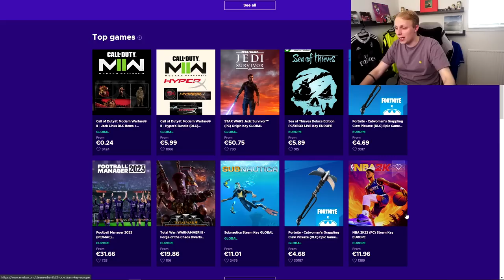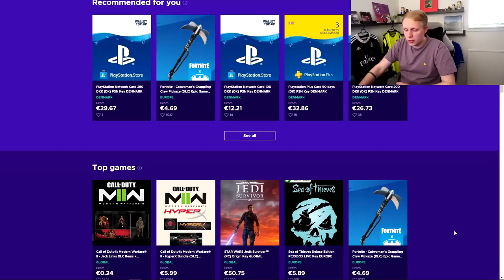DET *BEDSTE* HOLD JEG HAR BRUGT I ÅR!